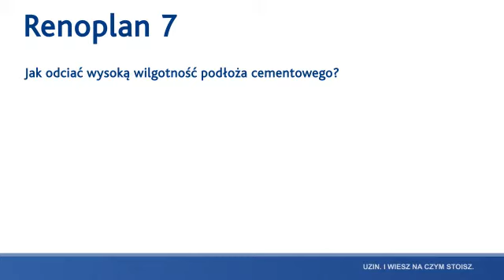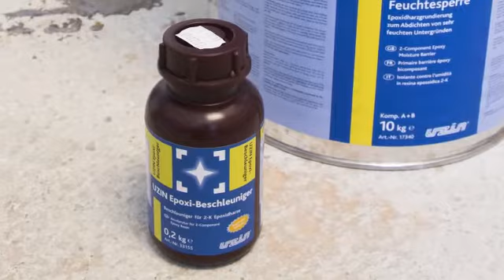Jak odciąć wysoką wilgotność podłoża cementowego? UZIN PE 480 oraz UZIN PE 280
UZIN Renoplan 7
Jak odciąć wysoką wilgotność podłoża cementowego?
Stosując UZIN PE 480 oraz UZIN PE 280

UZIN PE 480:
Żywiczna membrana odcinająca wilgotność resztkową w zakresie do 10% CM

UZIN PE 280:
Dyspersyjny preparat sczepny przygotowany w technologii karbonowej na nie chłonne, zwarte powierzchnie

Przebij dno górnej część opakowania kombi przez plastykowe wieczko kilka razy mocnym prętem lub grubym wkrętakiem. (Pamiętaj o nałożeniu odzieży ochronnej)

Cała objętość utwardzacza musi ścieknąć do dolnej części pojemnika.

Zdejmij górną, opróżnioną część pojemnika kombi i wymieszaj oba komponenty za pomocą odpowiedniego  mieszadła. Wymieszany materiał przelej do czystego pojemnika i jeszcze raz krótko przemieszaj.

Produkt UZIN PE 480 natychmiast rozprowadź przy użyciu pacy B2 (zużycie minimalne 500g na m2). Następnie wyrównaj całość zwilżonym nylonowym wałkiem UZIN. Aby przyspieszyć pracę na etapie mieszania możesz dodać do UZIN PE 480 dodatek przyspieszający UZIN Epoxy Accelerator. Szczegóły znajdziesz w kartach technicznych stosowanych produktów.

Aby stworzyć szorstką powierzchnię i poprawić przyczepność,  po stwardnieniu powłoki nałóż preparat UZIN PE 280. Produkt  nałóż cienko i równomiernie na całej powierzchni utwardzonego UZIN PE 480 używając odpowiedniego wałka. UZIN PE 280 jest produktem szybkoschnącym dlatego powierzchnia może być wyrównana już po ok. 60 minutach*.

Wymieszaj masę szpachlową UZIN NC 170 Levelstar z odpowiednią ilością czystej, zimnej wody. Do mieszania mas szpachlowych UZIN używaj mieszadła o dużej mocy np. mieszadła WOLFF Power X 1300.

Nakładaj masę szpachlową  UZIN NC 170 Levelstar na przygotowaną powierzchnię np. raklą z uzębieniem R2. Zalecamy zastosowanie do tego celu raklę z gamy produktów UZIN lub WOLFF.

Następnie użyj wałka kolczastego, aby odpowietrzyć i poprawić walory optyczne szpachlowanej powierzchni.